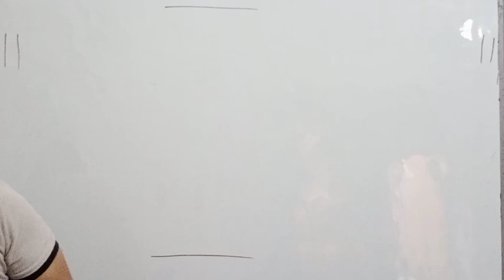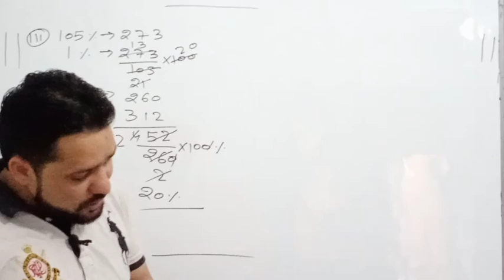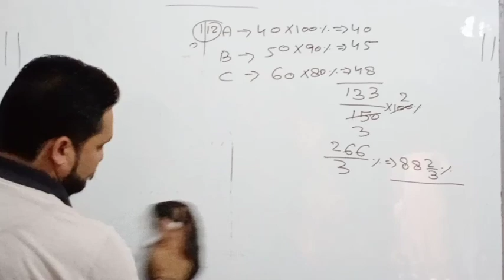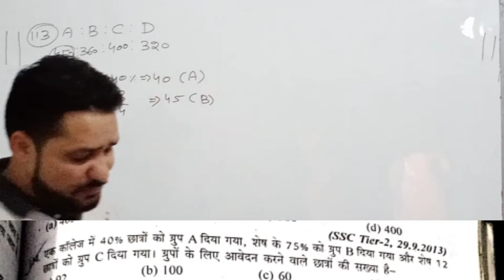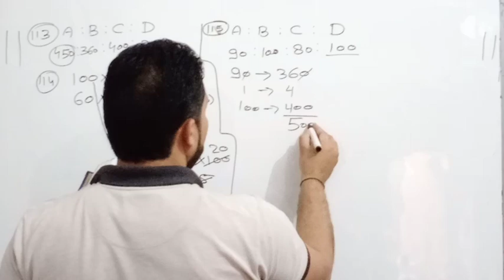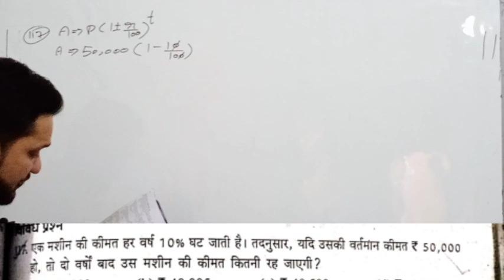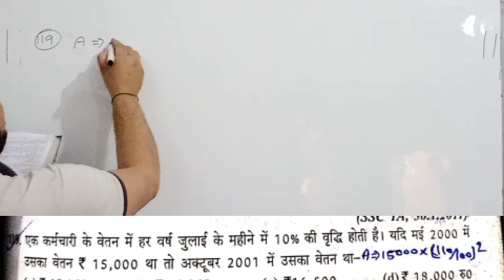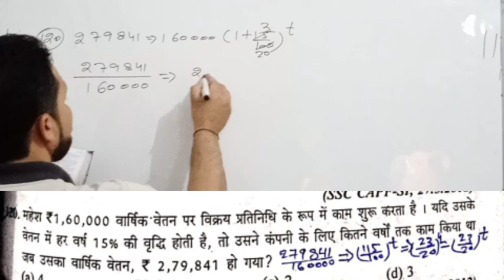प्रतिशतता एसडी यादव मैथ class-11,railway d group, n t p c, up police, Delhi police SSC, bank, CRPF,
प्रतिशतता एसडी यादव मैथ CLASS  - 11
PERCENTAGE S D YADAV MATH BOOK
RAILWAY D GROUP, N T P C MATH CLASS
UP POLICE, DELHI POLICE, MATH CLASS
SSC, BANK, CISF, BSF, CRPF, ITBP, SSF, MATH CLASS